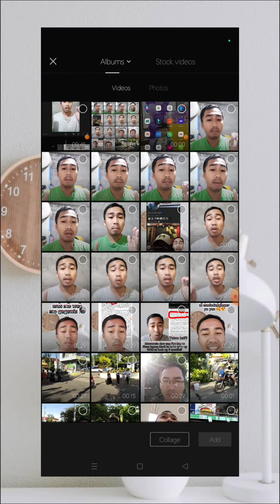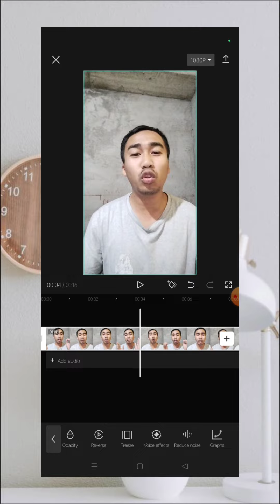Paano pagandahin o linisin ang Audio ng Video